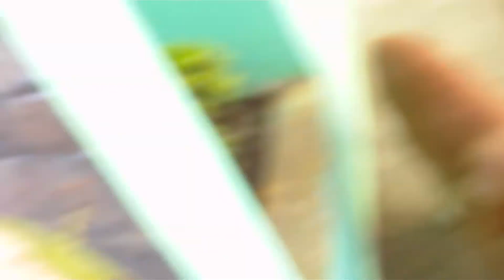coconut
its nice when you can harvest from your own trees